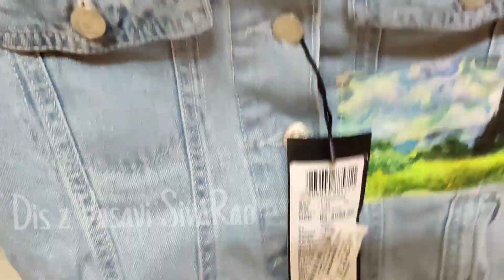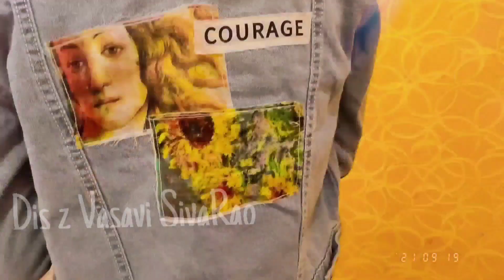Ammu Birthday ఇలా జరిగింది! | అందరూ upset గా ఉన్నాం|| Birthday Gifts 🎁🎁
Fashion video
New dresses Haul
Ammu Birthday Celebrations and gifts

Fashion video made with  B612 App

Music and editing  credits
Google Play
B612 - Best Free Camera & Photo/Video Editor